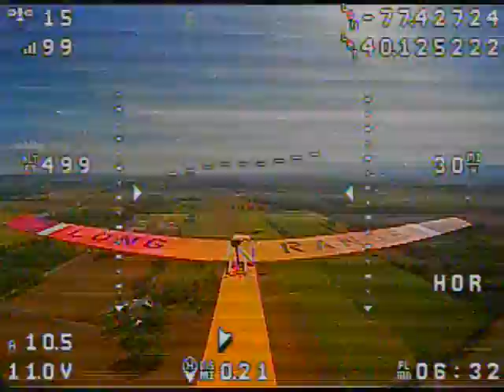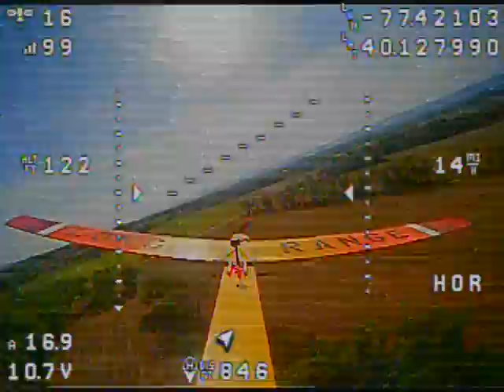Experimental Airlines tube design part 2